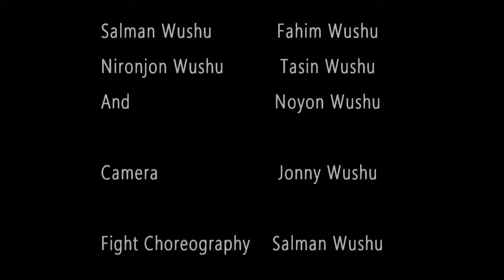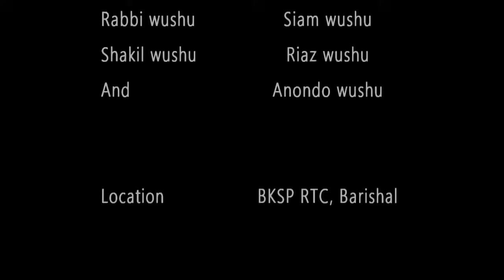Martial Art Short Film "BE POSITIVE-2019"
its a new project..new theme by "BD WUSHU FIGHTERS"
PRESENTED BY "BD WUSHU FIGHTERS"
its created only 20 min ..